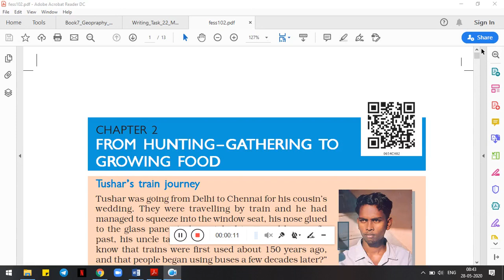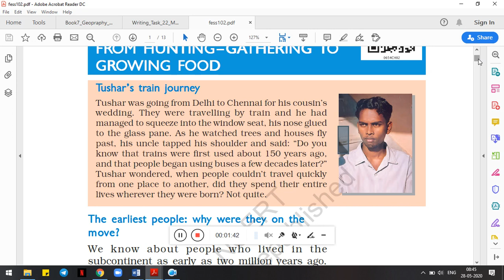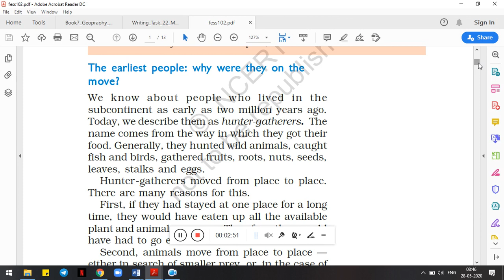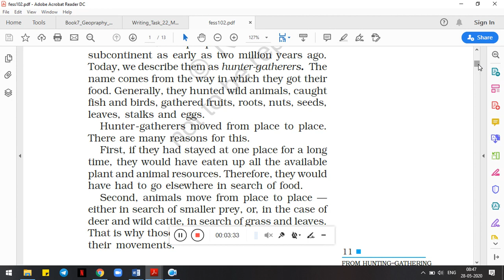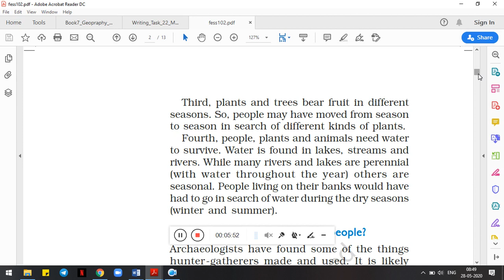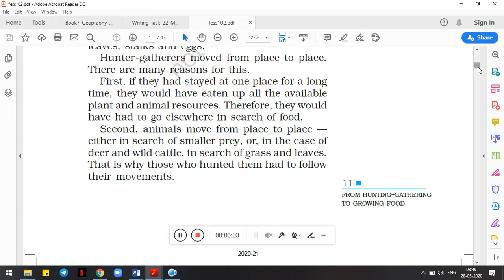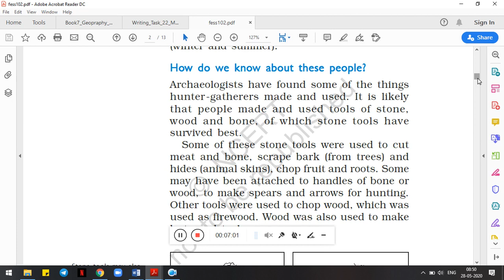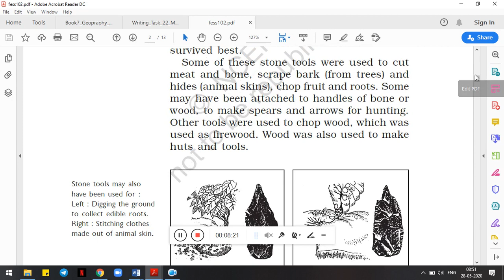2 Hunteres gatheres